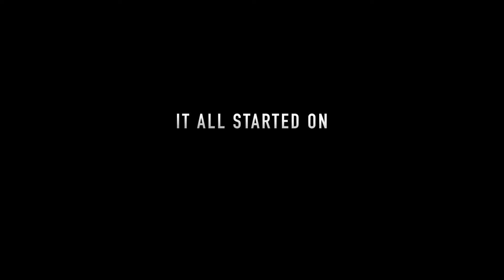The Big Fix Official Trailer HD